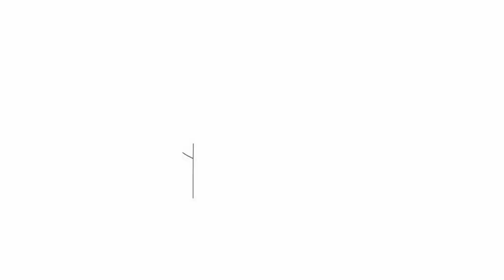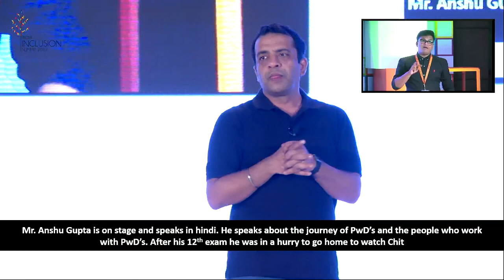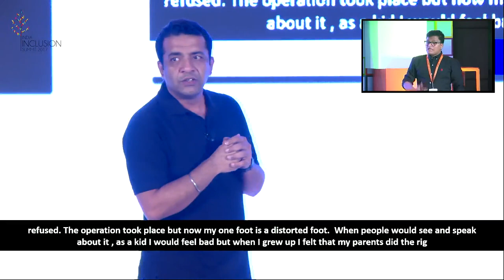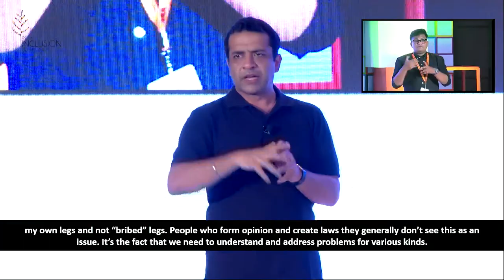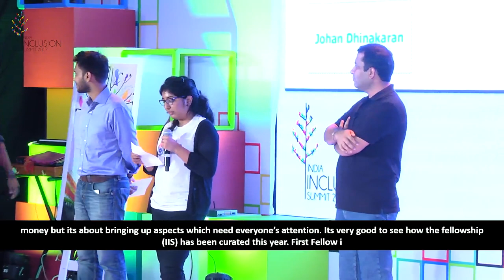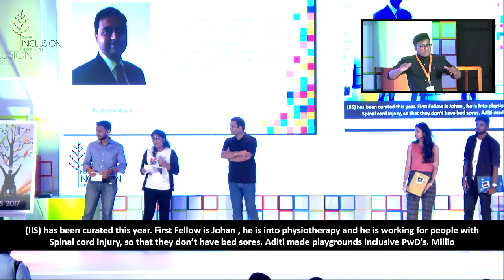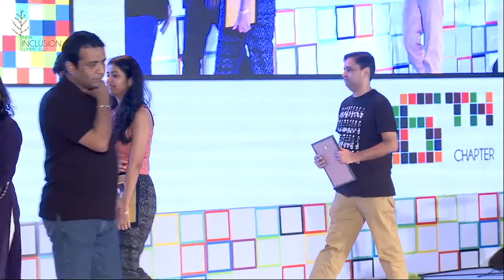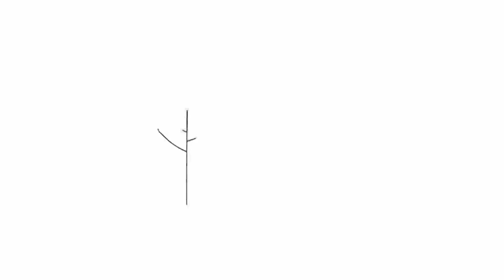Anshu Gupta felicitates the winners of The Inclusion Fellowship 2017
Watch Anshu Gupta, founder of Goonj.org and popularly known as clothing man of India felicitating the winners of The Inclusion Fellowship 2017.

2017 Winners:

Prateek Kaul
Co-founder of GiftAbled, a leading social enterprise in the space of Disability & Inclusion. The focus of their work in recent years has been around livelihood sustenance of Persons with through self employment.

Chandni Rajendran
Created Tactopus , an inclusive educational tool for children with visual impairment. Tactopus which started as an academic project, has grown into a social enterprise looking to work in the assistive and inclusive technology space.

Johan Dhinakaran
Physical therapist by profession, working on creating a visual guide to prevent Bedsores and thereby enhance the quality of life of persons with Spinal Cord Injury.

Aditi Agarwal
Runs Gudgudee which designs and builds fun sensory playgrounds where children of all abilities can play and learn together.

Shaswat Ranjan Jena
Represents Eye-D whose devices are targeted to empower visually impaired with technology, helping them lead an independent life.

Dhruv Agarwal
Co-founder of a startup called Altius Biomedical which is currently working on making Low-Cost bionic limbs for upper limb amputees
About The Inclusion Fellowship:
The Inclusion Fellowship 2018, in its third cohort, is the first-of-its-kind fellowship offered to individuals working in the inclusion space. The Inclusion Fellowship supports a cohort of upcoming entrepreneurs, artists, policy makers and anyone working in the disability space to promote inclusion. Though this experience, the fellows will receive access to multiple forms of capital and exposure to the inclusion domain network to garner support & mentorship to their inclusion project.

India Inclusion Summit is a community-driven Initiative that brings together thought leaders from the field of inclusion to deliberate, discuss and take forward diverse talents available in our society. The Summit is an egalitarian platform attracting people from a range of fields. Along with you, we aspire to create the world’s largest platform that fosters diversity and inclusion in the society. And, we dream to inspire 10 million lives in our journey of inclusion